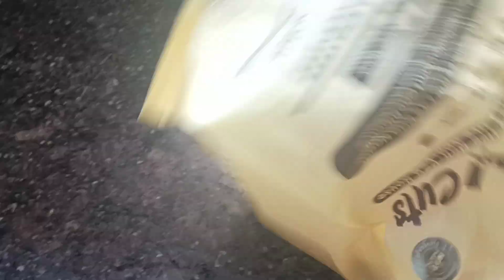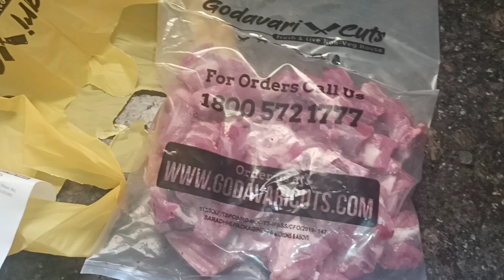ఒక కొత్త ముచ్చట ఏంటి అంటే|| వీడియో చుడండి అర్ధం అయితది|| 😅🤣Radhika Rangavalli Vlogs